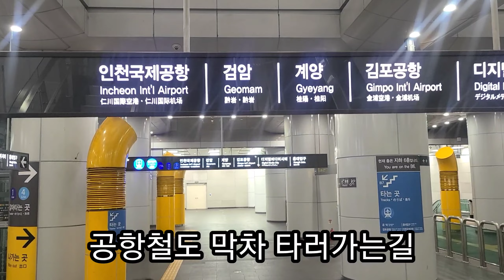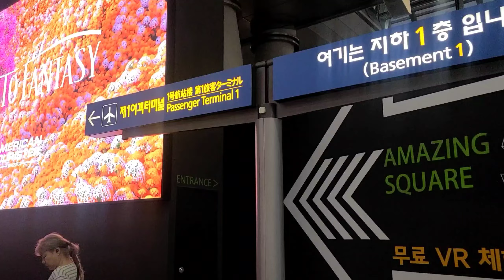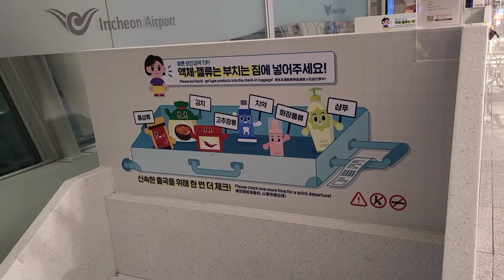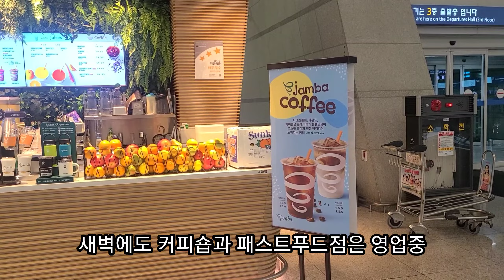서울역에서 공항철도 막차타고가서 비행기 7시간 지연으로 인천공항에서 노숙하기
서울역에서 공항철도로 인천공항가서 탑승까지의 과정